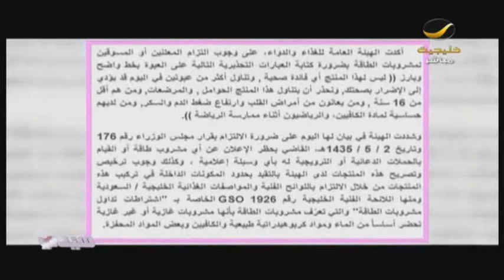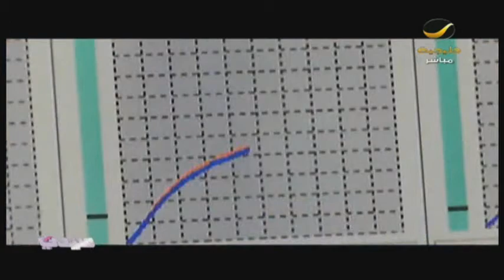احذروا..عبوة اضافية من مشروب الطاقة تجعلكم في خطر